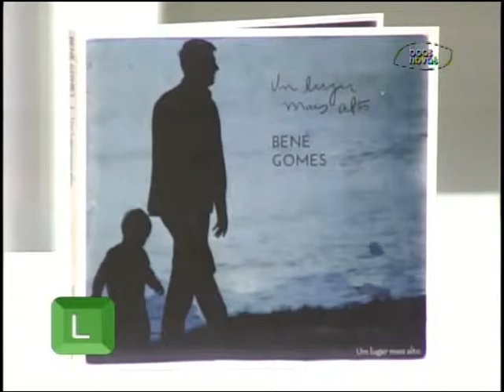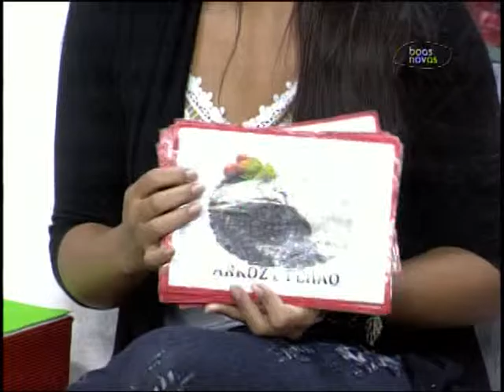Espaço Feminino - Escolas Especiais - (bloco 2 de 3) 01-12-2015